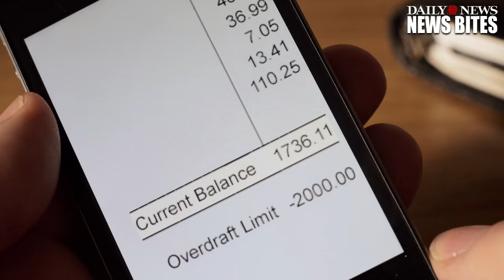Home Of Famous Lottery Winner Jack Whittaker Destroyed In A Fire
A fire that started in the kitchen of Jack Whittaker's Virginia home destroyed his entire residence.